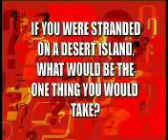Q&A Ryan Giggs